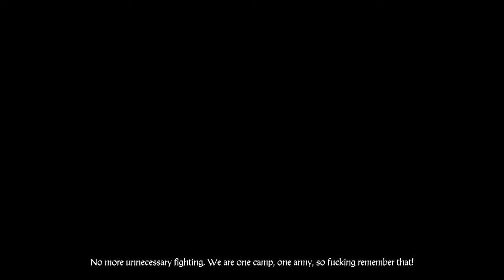Kingdom Come Deliverance Game Movie Part 3 Baptism of Fire (German)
Time has passed. The Cumans are discovered and Henry's
receives his first baptism of fire as a combatant

0:00:00 At the Cuman Camp
0:03:12 Baptism of Fire
0:17:11 Showdown and battle ends
0:22:49 Tourney
0:27:50  Visiting Sir Hans Campon (Next to Godliness)
0:42:45 Visiting Theresa
0:47:26 Nobility meeting at Rattay